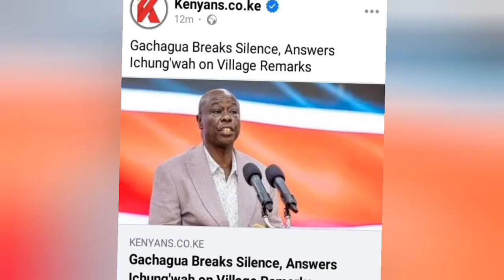DP President Rigathi Gachagua Breaks Silence Answers Ichungwa On Village Remarks, Saying This